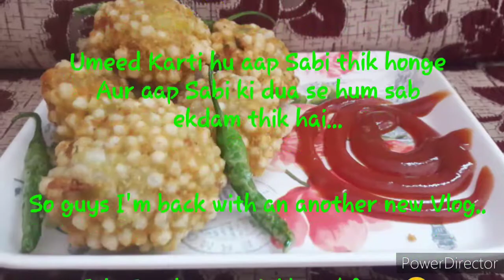How to make Shabu vada| in hindi | easy recipe vlog6 sabudane wada recipe#👩‍🍳🍽️😘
Hope so you all are doing well
I'm back with an another new recipe... Hope so u all like it

It's Sunday special breakfast
SHABUDANE WADA.. it's made up of some common ingredients which will be easily available.

Ingredients :-

SHABUDANE
Boil potatoes
Ginger, garlic , some coriander leaves , green chill...
Roasted nuts
Salt
Oil

Plz try this  dish at your home🤗

See you soon with an another new Vlog .. till den take care...